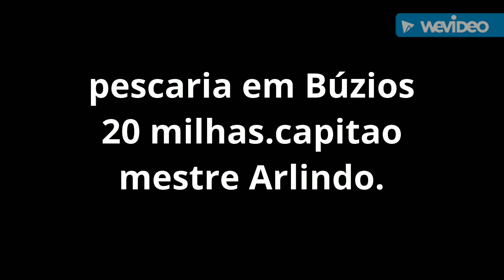pescaria a 20 milhas da costa de búzios.com mestre Arlindo.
pescaria a 20 milhas de búzios . com nosso amigo é Barqueiro Sr Arlindo , muita ação e muito peixe na linha.parabens rapaziada.